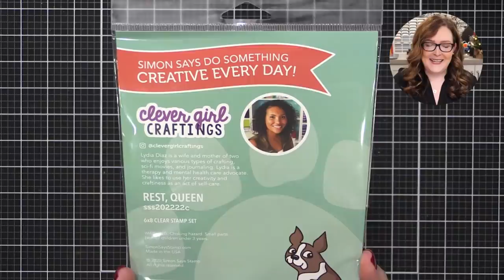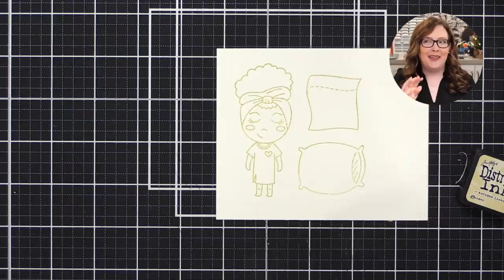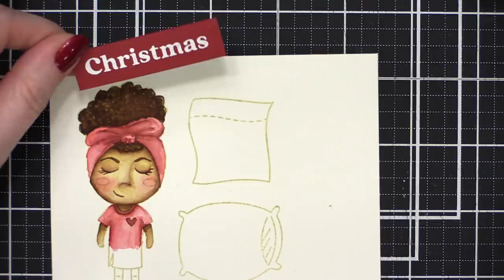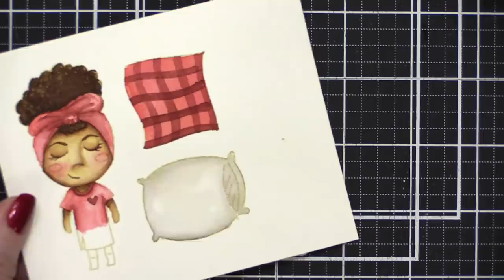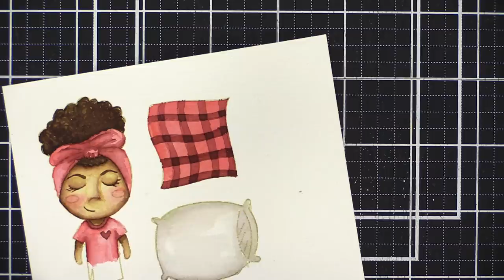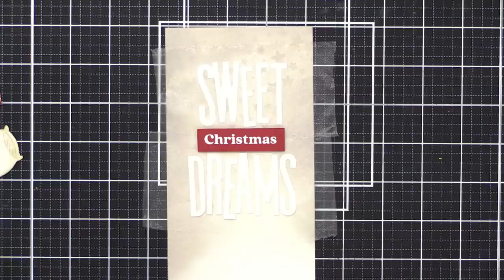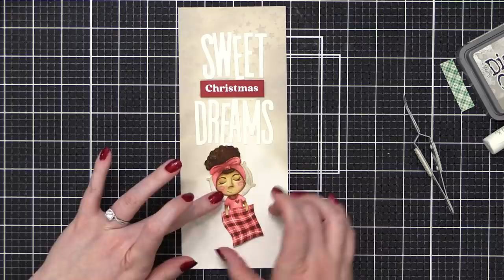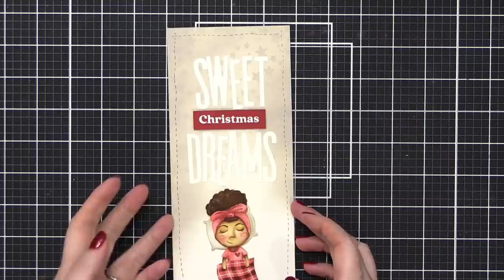🔴 LIVE REPLAY! Holiday Card Series 2020 - Day 6 - No-Line Watercolored Slimline Card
Join me LIVE for Day 6 of the Holiday Card Series 2020! The series consists of 25 holiday card videos on Monday, Wednesday, and Friday of each week until December 21.

Intro - Silver White by Slowfly

• Tim Holtz Distress Mini Ink Pad in Antique Linen

• Silver Brush Black Velvet, round size 2

• Glad Press 'N Seal wrap

MAILING ADDRESS (updated February 2021):
Kristina Werner
1878 W 12600 S
Box 509
UNITED STATES